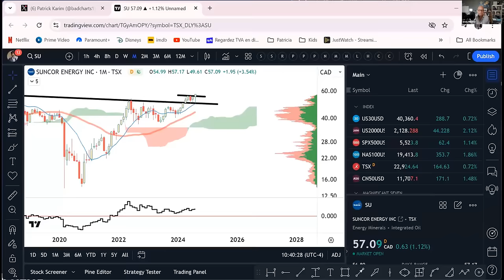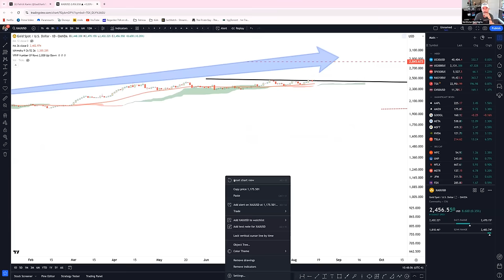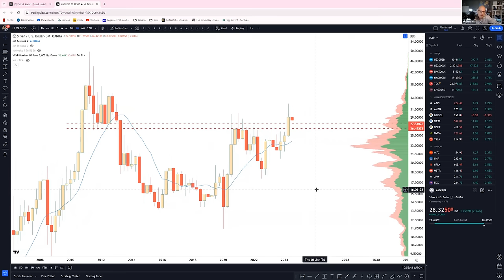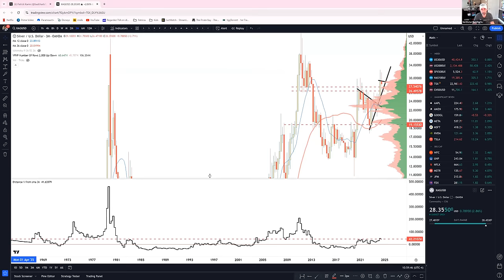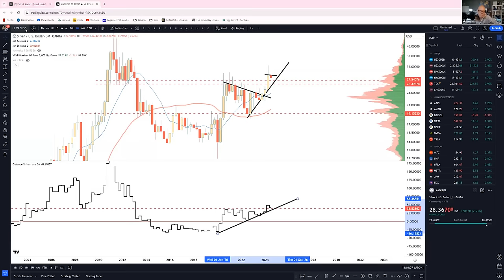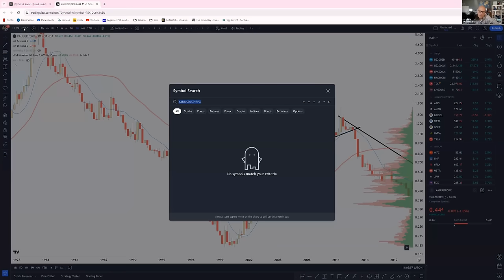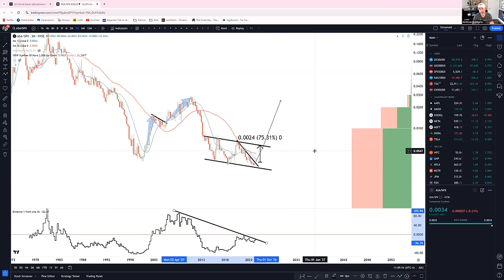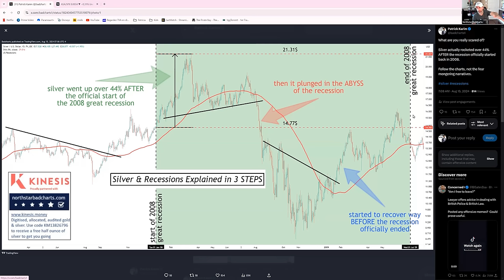Gold and Silver Trends Demystified: Expert Analysis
In this episode, Andy and Patrick delve into the current trends in the precious metals market, focusing on gold and silver charts. They discuss significant market indicators such as the gold vs SPX chart, the 10-year minus 2-year spread, and US jobless claims. They provide insights into technical analysis, chart patterns, and the importance of moving averages. Patrick shares his thoughts on market trends, the importance of identifying key levels, and the concept of bull markets versus bull eras. He also addresses the role of humility and experience in trading, including the significance of avoiding the noise and not chasing tops and bottoms. The discussion offers valuable lessons for both novice and experienced traders who want to improve their trading strategies through technical analysis.
Follow on X:
00:00 Introduction to Precious Metals Market
00:54 Casual Conversation and Weather Talk
02:30 Gold Market Analysis
03:55 Trading Philosophy and Strategies
09:28 Gold Price Projections
22:33 Silver Market Insights
25:43 The Nature of Market Tests
26:30 Understanding Market Corrections
27:04 Historical Market Movements
28:52 Defining Bull Markets and Bull Eras
30:31 Analyzing Gold vs. SPX
34:38 Evaluating GDX and Miners
41:30 The Importance of Technical Analysis
48:18 Final Thoughts and Contact Information